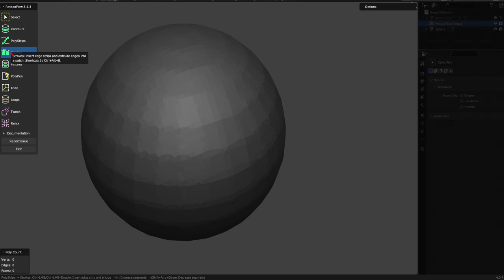Retopoflow 031 Strokes = Ctrl+LMB